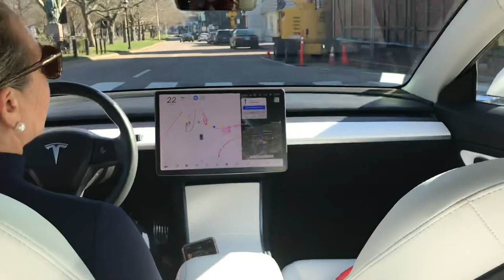Video of FSD Beta Tesla Model 3 with green light but waiting for pedestrians in crosswalk.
2018 Tesla stealth performance Model 3 with FSD Beta software.